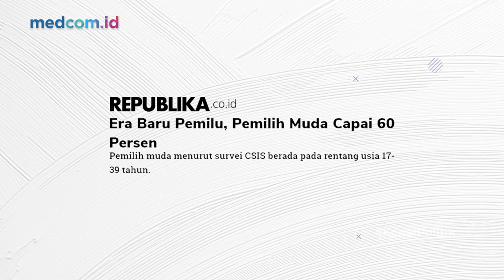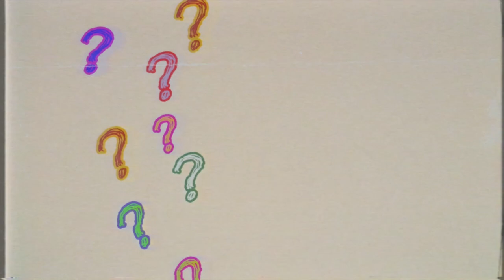WIBI ANDRINO: ANIES BASWEDAN ITU MERANGKUL, TIDAK MEMUKUL | KENAL POLITIK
Menurut data dari Bawaslu, 60 persen pemilih pada Pemilu 2024 akan didominasi oleh pemilih muda. Kenal Politik (KePo) medcom.id hadir untuk menumbuhkan kesadaran Pemuda terhadap politik.

Pada episode hari ini kami mewawancarai Politisi muda Partai NasDem, WIbi Andrino. Penasaran, kenapa Partai NasDem memilih Anies Baswedan sebagai capres 2024? Apa tuntutan para pemilih muda terhadap capres 2024 yang sangat menentukan arah bangsa ? Lalu Capres seperti apa yang mereka inginkan ?

Kepo-in yuk bareng Wibi Andrino